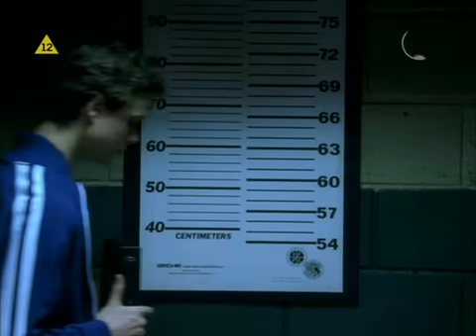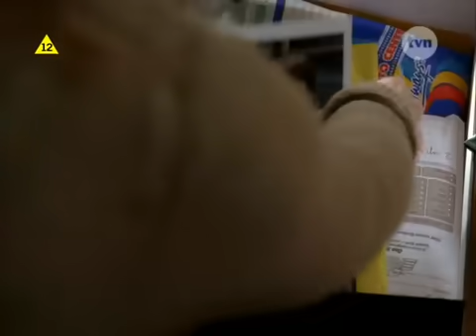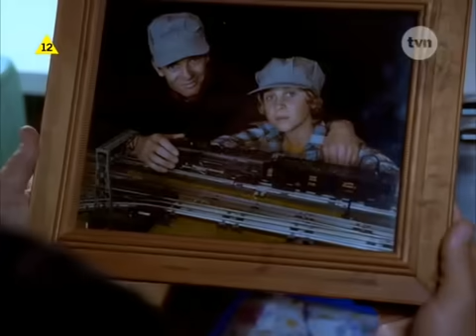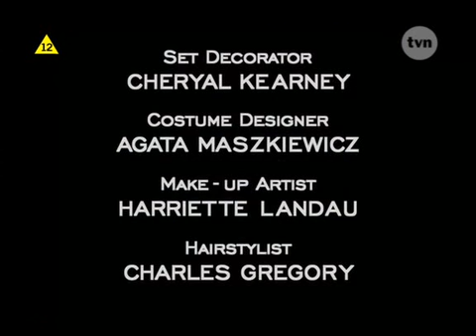Krok od domu S01E20